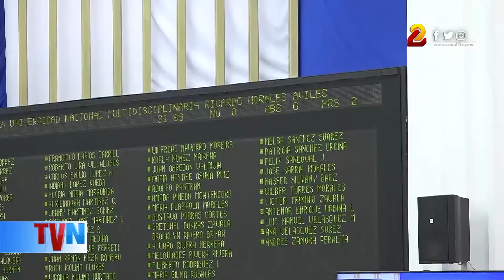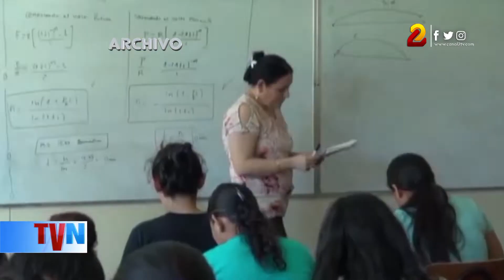Nicaragua: crean universidades estatales que serán regidas por el CNU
Con amplía mayoría de votos quedaron aprobadas mediante ley, las Alma Mater Universidad Nacional Francisco Luis Espinoza Pineda, la Universidad Nacional Politécnica (UNP), que sustituirá a la Upoli y la Universidad Nacional Multidisciplinaria Ricardo Morales Avilés que sustituirá la Uhispam, Paulo Freire, Uponic y la Universidad Nicaragüense de Estudios Humanísticos